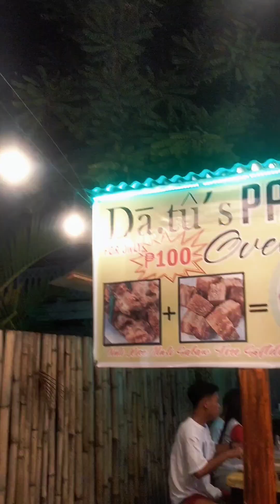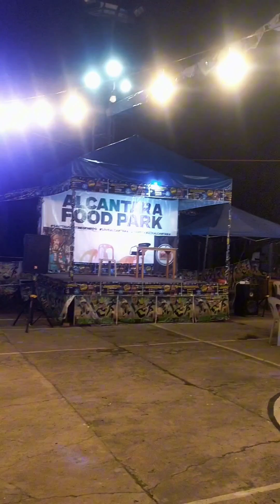da, tus pares